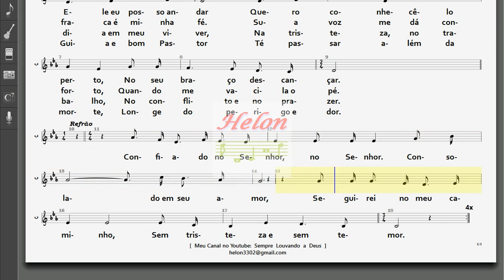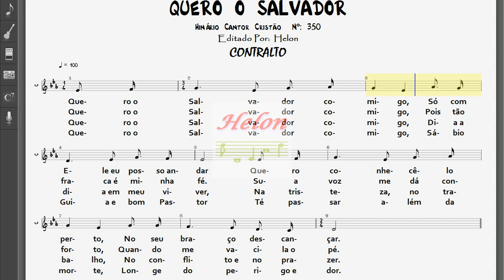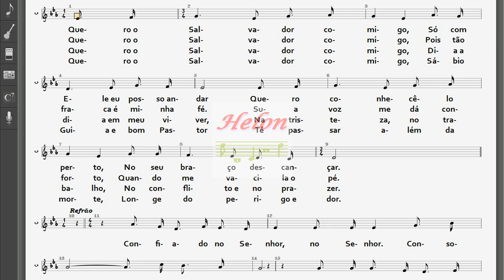350- QUERO O SALVADOR - CONTRALTO